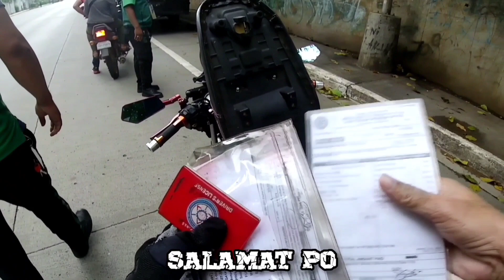CHECKPOINT IMPOUND | RTA CDO | MUST RENEW LICENSE AND OR/CR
Wazzup Katsada may nadaanan tayong checkpoint buti nalang updated rehistro natin. Daming impound klase klaseng violation check lahat ng violation. Kaya iwasan mga bawal baka matyempuhan ng random checkpoint.